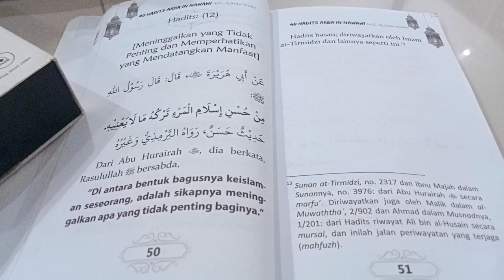Tinggalkan Apa Yang Tidak Penting Bagimu - Ustadz Amir Syarifudin حَفِظَهُ الله تعالى Wonosalam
lanjutan kajian rutin di Masjid Al Mujahidin Tukum Wonosalam,mengkaji kitab Arba'in Nawawi yang sampai pada hadist ke 12 dan 13

semoga menjadi tambahan ilmu yang bermanfaat,aamiin

Video telah mengalami pengeditan sehingga hasil video dan suara jadi lebih bagus